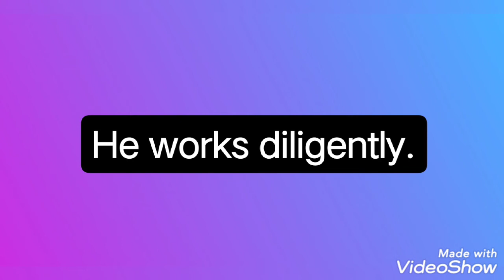diligently meaning/tamil meaning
In this video helps learning engllish vocabulary in tamil language.